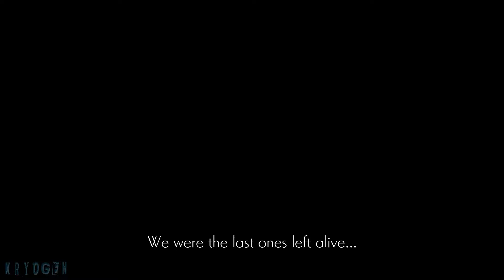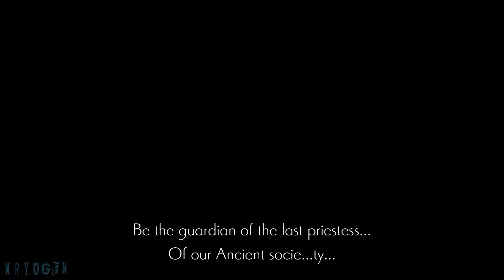[Ender Lilies Quietus Of The Knights] Gameplay Playthrough Ep23 - The Abyss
The Abyss. Ancient Souls. This video contains Gameplay and Playthrough with No Commentary, recorded in 1080p 60fps on PC.

Long ago, in the distant reaches of Land's End, an unforeseen rainfall transformed all living things into frenzied undead monstrosities known as the Blighted. Faced with a calamity far beyond their understanding, the kingdom fell into ruin with no end to the accursed rain in sight.

Meanwhile in the remnants of this devastated land, a young woman named Lily awakens in the depths of a church…

Unravel the mystery of the kingdom destroyed by the Rain of Death. Journey through the sprawling and hauntingly beautiful Land’s End, traversing a submerged forest, a sealed-off contaminated underground cavern, and a grand castle.

Formidable bosses await that will gladly claim your life given even the slightest chance. Defeat these powerful foes and release them from their unending curse to recruit them as allies. Overcome the challenges before you and search for the truth with powerful knights at your side.